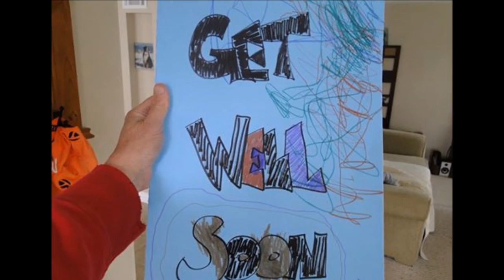Mr. Blue Sky- Berkley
A one of a kind Berner and his best friend Rick